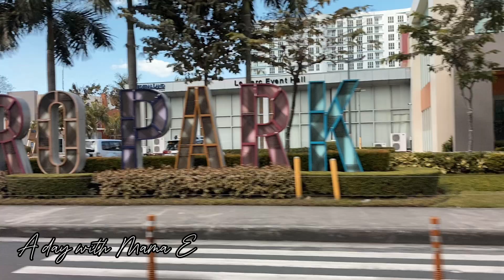#104 QUICK OUTDOOR TOUR @SM mall of Asia By Mama E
SM mall of Asia, is a large shopping mall in the Philippines, located at Bay City , Pasay, within the SM central Business Park, a reclaimed area within Manila bay. It opened on May 21, 2006.
The mall is currently the largest shopping mall in the Philippines and the fifth in the world.